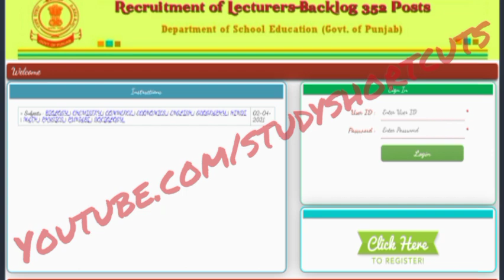Syllabus ਕਿਥੋਂ & ਕਿਵੇਂ|| 352 +191 Lecturer Posts